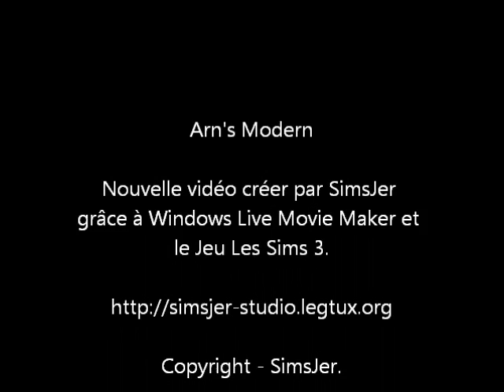Arn's Modern - SimsJer's Club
Arn's Modern est une villa assez célèbre sur le site SimsJer's Club et bien sur, il revient avec une toute nouvelle vidéo.
Cette vidéo est une version d'essai avec les mouvement d'une caméra.